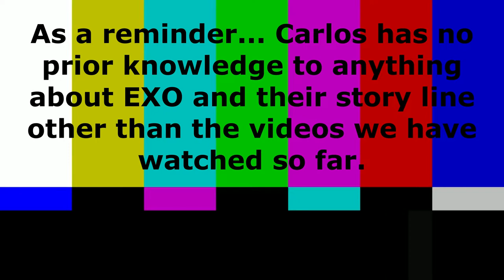EXO Theories - Reacting to Electric Kiss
Carlos and I continue to try and understand what EXO is planning and doing and experiencing here on Earth at this point in the story line. Are the Red Force too deep in society already for EXO to help us?...  Hope you enjoy!